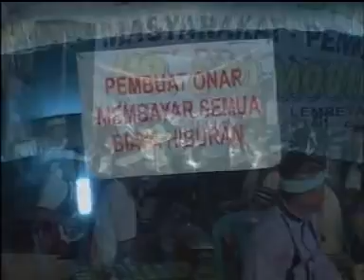podang kuning live pragak